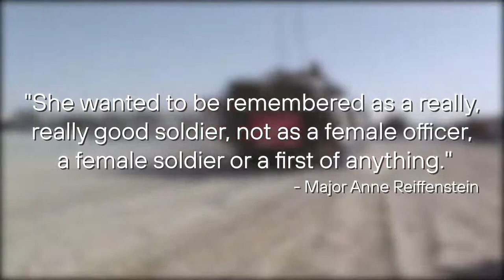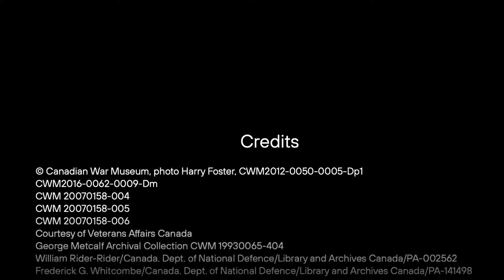What's the significance behind cartridge cases from a military funeral?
Learn about the first female Canadian soldier to be killed in a combat role.

Every video in the Every Object Tells a Story series presents an account of wartime service and sacrifice. A series developed by the Canadian War Museum.